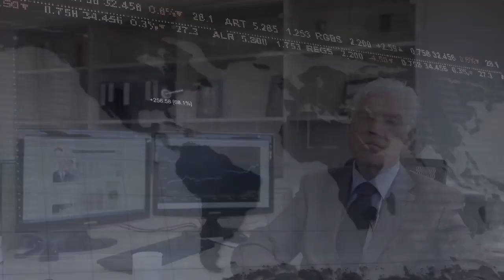24 August 2012 | UWCFX Daily Market Reviews